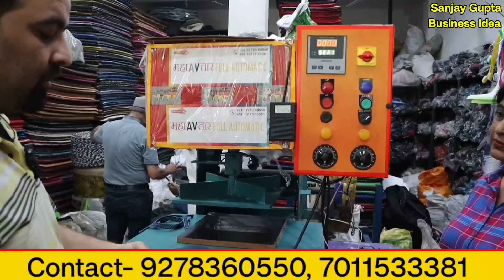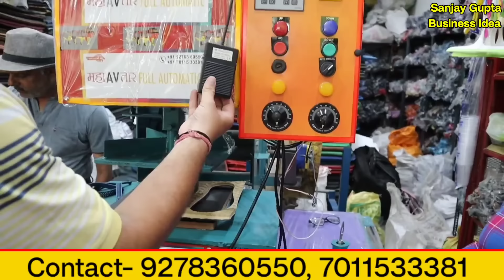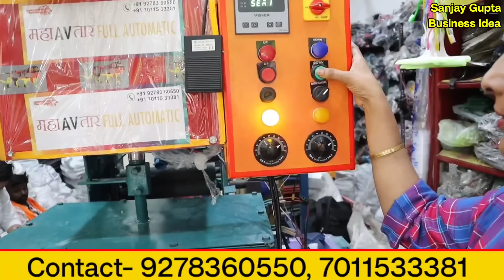5 हजार से बिजनेस लघु उद्योग व्यापार| Paper Plate Business|Slippers Making Machine| Scrubber Machine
5 हजार से बिजनेस  लघु उद्योग व्यापार| Paper Plate Business|Slippers Making Machine| Scrubber Machine

Parazone engineering works
W-Z -5 TAGORE GARDEN METRO STATION GATE NO 2 K SAMNE HAI NEW DELHI 110027,
BLUE LINE WALI METRO,
WHAT'S UP NO

नमस्कार साथियों मैं संजय गुप्ता बिजनेस आइडिया के नए एपिसोड में एक बार फिर स्वागत करता हूं | आप जानते मैं जब भी आता हूं एक नए बिजनेस आइडिया की तलाश में आता हूं एक बार फिर बनारस से चलकर दिल्ली आ चुका हूं आपको एक ऐसा बिजनेस आइडिया दिखाने के लिए बताने के लिए जो सबसे ही डिमांड वाला बिजनेस है और आप बहुत ही आसानी से कर सकते हैं और यह प्रोडक्ट जो घर-घर की जरूरत है आप इस बिजनेस को कैसे कर सकते हैं आइए समझते हैं और जानते हैं
यह बिजनेस mop का है कैसे बनता है इसकी पूरी जानकारी आज आपको इस वीडियो के अंदर बताने वाला हूं दिखाने वाला हूं
sanjayguptabusinessidea (Sanjay Gupta Business Idea)

Desclaimer--

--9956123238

Loan for paper plate machine
Paper Plate Machine price in Vizag
Paper Plate Machine Price in India
Manual Paper Plate Machine Price
Paper Plate machine video
4 Die Hydraulic Paper Plate Machine
Buffer plate making machine
All in one machine
Hydrolic fully Automatic Machine
Real Business idea
Real Business idea
Own Business startup
New Business
Start your own Business
Paper plate
Manual Machine
Paper plate manual machine
four Die Machine
four Die Paper Plate Making machine
High Speed paper plate Making machine
Four die machine
multi use
hydraulic machine
four machine
Three die machine
Teen die machine
triple die machine
triple production
extra production
Renewable product
Easy work
Wrinkle die
paper plate die
Thermacol die
all type of dies
double die
printerd paper
paper lamination machine
raw material machine
all types of paper
Single Die fully automatic machine
Double Die fully automatic machine
mopmakingmachine lforhome
Mop and wiper blade
Mop and wiper india
Best mop and wiper
Mop and wiper business profit
Mop and wiper business in india
Mop and wiper business ideas
Floor Wiper raw Material
Floor Wiper making business
Wiper raw Material suppliers
mob business near me
mob raw material supplier
fully automatic raw material
fully automatic machine
Mop making business Plan
Mop Making Machine Price in India
Mop Manufacturing Company in India
Manual Mop Making Machine Price
Mop Making Machine Near Me
Mop Making raw Mat tqerial Near